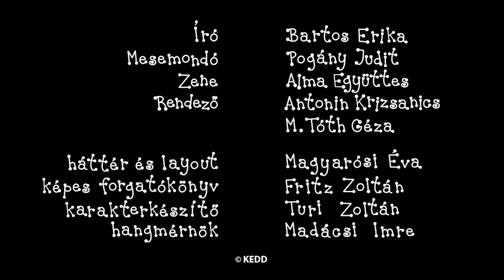Bogyó és Babóca - 4 epizód | #24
Ebben az összefűzésben szereplő Bogyó és Babóca epizódok:
A vízicsiga
Az elveszett mogyoró
Vendel korcsolyázik
Sün Soma születésnapja

Író, rajzoló: Bartos Erika
Rendező: Antonin Krizsanics és M. Tóth Géza
Narrátor: Pogány Judit
Zene: Alma Zenekar